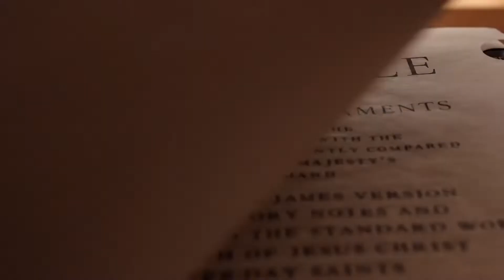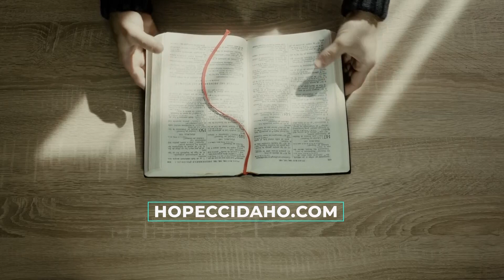Romans 42 - In Which Doctrine Leads to Doxology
Through 12 chapters of the deeply rich book of Romans, the Apostle Paul has laid out in great detail the gospel, his theology of sin and salvation. Over all of the doctrinal points, Paul has emphasized the great undeserved mercy of which Christians are the recipients. To Him be all glory.

21 August 2022
Paul, Idaho